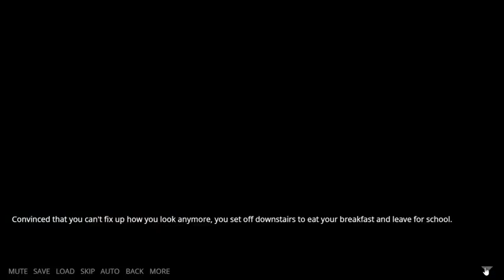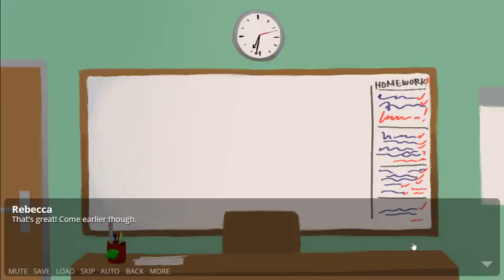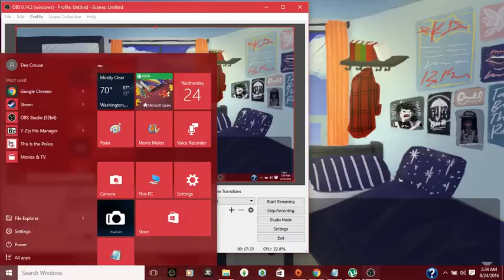CHOICES!? a visual novel Part 1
You are a private school student...making choices?!?!?!? , some interesting artwork.